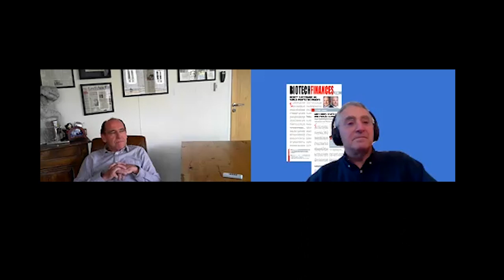COVID-19H : Philippe Pouletty, co-fondateur et directeur général de Truffle Capital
Nous sommes avec Philippe Pouletty, le patron et co-fondateur de Truffle Capital qui a bouclé début 2020 un fonds de 250 M€ dédié aux biotechs et medtechs. Nous aborderons à la fois la stratégie de ce nouveau fonds et l'actualité chaude du moment et aussi quelques nouvelles importantes pour le développement des biotechs !
Fans de BIOTECH, HEALTHTECH et MEDTECH, retrouvez toutes nos conférences en ligne en 🆅🅴🆁🆂🅸🅾🅽  🅸🅽🆃é🅶🆁🅰🅻🅴 :